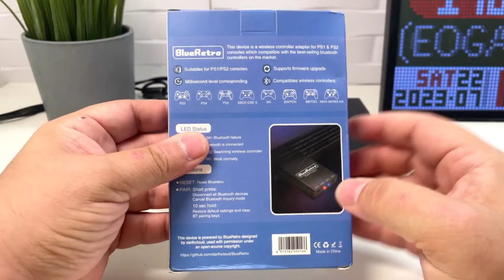¡COMPRE EL ACCESORIO PERFECTO PARA una PS2 en el AÑO 2023!